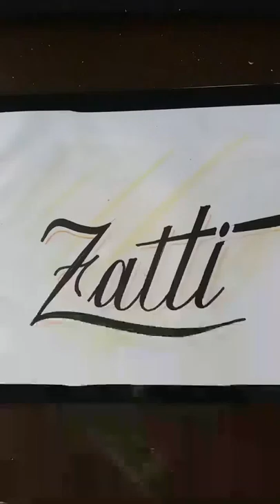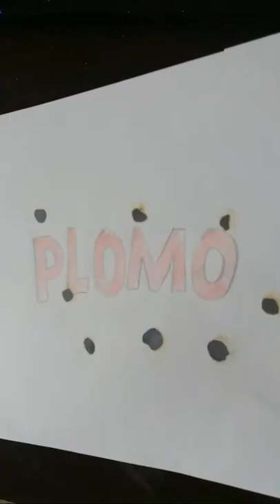Desenho Pablo Escobar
NARCOS PABLO ESCOBAR